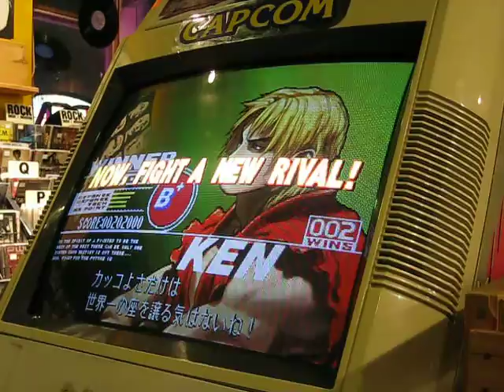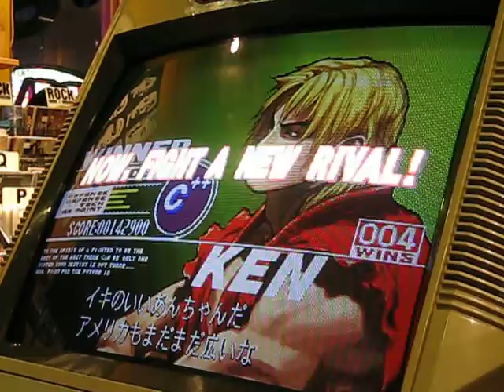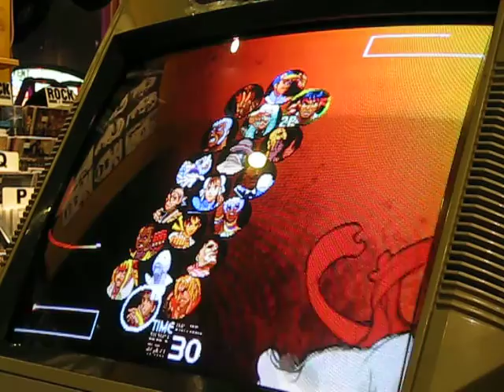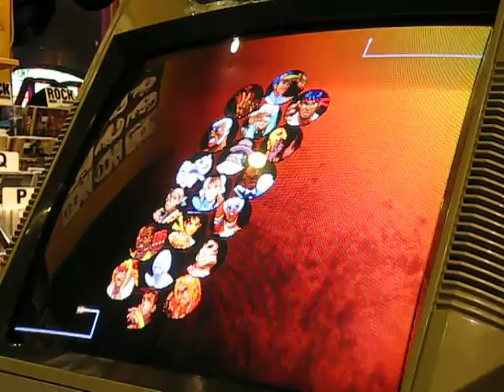4 Horseman Siren Session Tape F 20161001 ft Johnny UK, Colt 45, Flare, Diaperbomb, 1der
4 Horseman Siren Session Tape F 20161001 ft  Johnny UK, Colt 45, Flare, Diaperbomb, 1der

Another visit from Johnny UK

the Apocalypse cometh courtesy of Siren Records